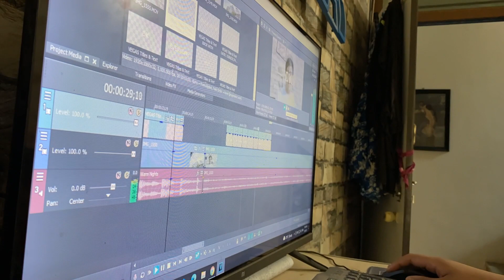FINALLY GOT A HAIRCUT AFTER 2 MAHINA | VLOG #5